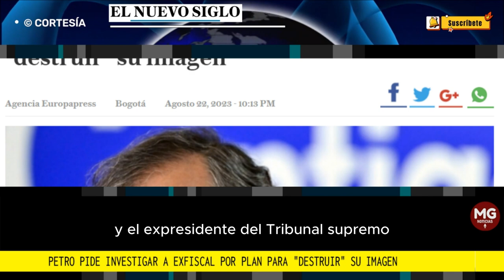📢 PETRO PIDE INVESTIGAR AL FISCAR POR PLAN PARA 'DESTRUIR' SU IMAGEN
El presidente Gustavo Petro, ha pedido este martes a la Justicia del país que investigue al exfiscal Néstor Humberto Martínez después de que el exjefe paramilitar Carlos Mario Jiménez, alias 'Macaco', revelase hace unos días un supuesto plan para destruir la imagen del mandatario.